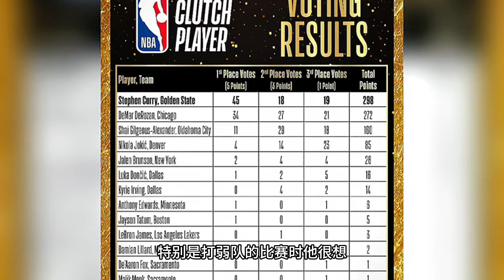不用靠庫裡也能贏球？ 庫裡就算鐵出天際！ 科爾：陣容深度就是我們的武器！ 放他3米看他投，5中1真不進！ 無奈的不是追夢防布朗尼，而是詹姆斯賽後評估布朗尼